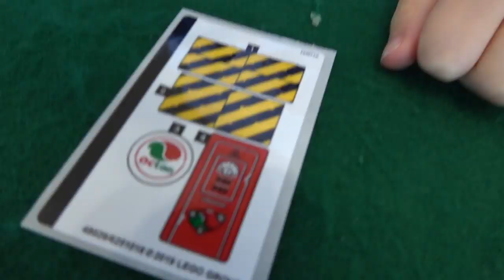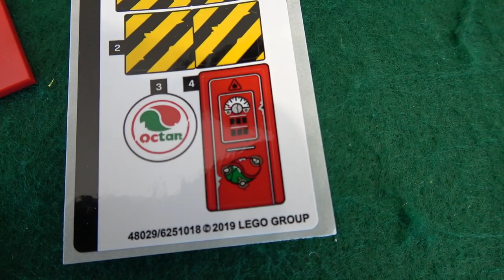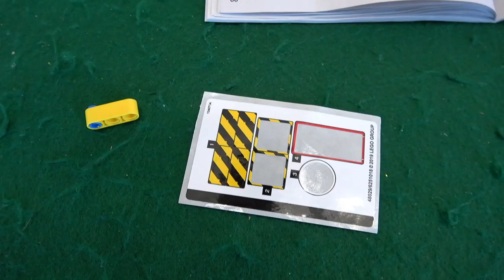The Lego Movie 2 The Second Part Set 70821 Emmet's Thricycle! Speed Build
We're continuing to build our LEGO Movie 2 the second part speed build, with this awesome lego 2019 sets, 70821 Emmett's Thricycle!

Raise your master-building ability to another level with THE LEGO® MOVIE 2™ 70823 Emmet’s Thricycle! This awesome construction toy features a minifigure seat, 3 vertically stacked rubber tires and foldout stabilizers. It includes a fuel station with a buildable gas pump, catapult function and parking spot for the Thricycle, plus THE LEGO MOVIE 2 characters—an Emmet minifigure and a brick-built alien invader with a chomping mouth and rotating cyclops eye.

Includes a new-for-January-2019 Emmet minifigure, plus a brick-built alien invader with a chomping mouth and rotating eye.
Emmet’s Thricycle features a minifigure seat, 3 rubber tires, foldout stabilizers and Emmet’s best friend Planty (brick-built).
Easy-to-build fuel station features a toy gas pump with a hose, wheel-rim catapult function and a parking spot for the Thricycle.
Fold out the Thricycle's stabilizers so it can stand on its own.
Launch the wheel rim at the alien with the catapult toy.
Recreate scenes from THE LEGO® MOVIE 2™ with this fun-packed creative toy.
Emmet’s Thricycle construction vehicle toy measures over 6” (16cm) high, 2” (7cm) long and 1” (3cm) wide.
Fuel station measures over 2” (7cm) high, 4” (11cm) wide and 3” (9cm) deep